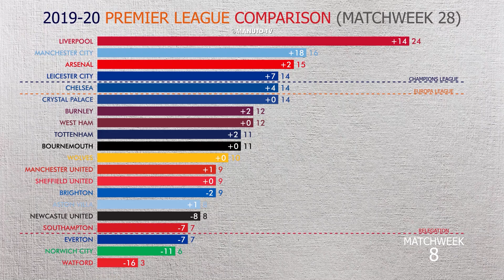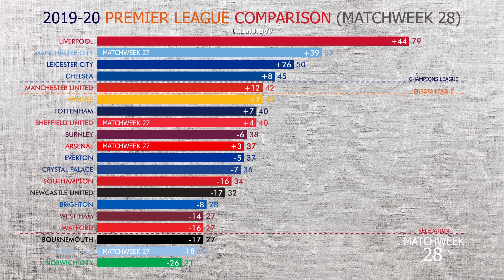2019-20 Premier League Table Comparison (Matchweek 28)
©MANUTD-TV